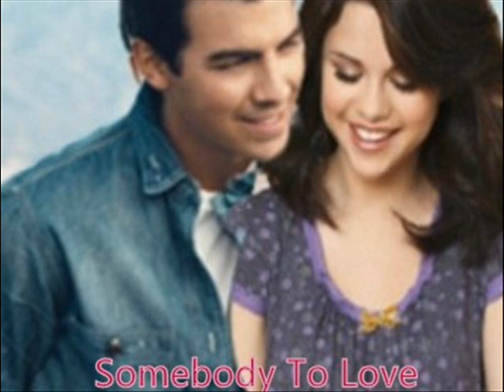Somebody To Love (2) // A Jelena Story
I was at the store buying me some coffee. I was waiting in line and finally it was my turn. I ordered my kind of coffee and paid for it. I took Kimmy to leave but in the middle of the doorway I bumped into someone. It revealed no other face then of the young handsome man who was jogging across the shore. I did nothing but stop and stare, and again became that smile of his wich would leave me breathless , and with no words.

My eyes stared into his but as I remembered Nicole's phone call I had to hurry there. Helping her prepare everything, even though it wasn't until it was night.
Before I left the door I heard him say
'' Hi '' He then smiled again. And I said nothing I just smiled like an idiot. Then I left with Kimmy. God why was I being such an idiot?

The party was getting closer and I was helping Nicole with the food in the back. People were starting to arrive and before I knew everyone arrived. The party was here.

'' Okay you just serve this '' Nicole said handing me a plate of little shrimp food. I was going to go out to serve them but I stepped back. I couldn't go out there, it was him again , that man.
''What is it?'' Nicole asked worried. I sighed for a second but then decided to answer her.
'' I saw this man jogging on the beach he looked at me and smiled. I then was at the store and he said hi and I said nothing Oh nicole I can't go out there ! ''
'' Him? That's Joseph Jonas it's his party ''
'' What? No that can't be nicole it just can't be ''
'' Well it is ..'' Nicole smirked and pushed me outside to serve everyone. I walked around letting people taste the food. I then saw him talking to his friends, he had his hands burried in his pockets. He was very well dressed, I had never seen anyone like him , he was different.
I then saw girl coming up to him wrapping her arms around him. He looked back and pushed her away. '' Demi ! We broke up , get over it and what are you doing here? '' I know I was eachdropping but I couldn't help it. My curiousity was in the way. '' Well I mean I can't help it your gorgeous '' She said smirking. '' Yeah '' I added. Oops ! I can't believe I just said that.
'' Excuse me? '' The girl asked. '' Uhm nothing '' I said beginning to walk away back to the kitchen. I am so clumsy before I knew I felt a pull on my arm.
I then turned around and saw that gorgeous face of his.

I know not that good...hmmm